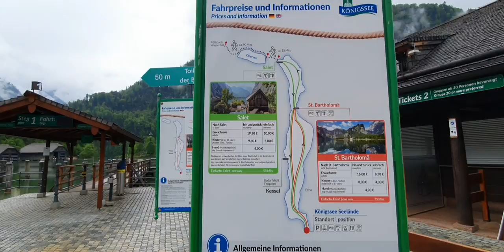Muttertagsausflug in Königsee, Germany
Mother's day trip 🌹♥️🌹